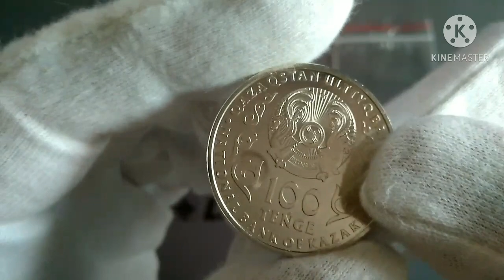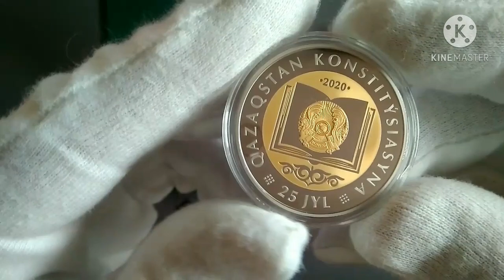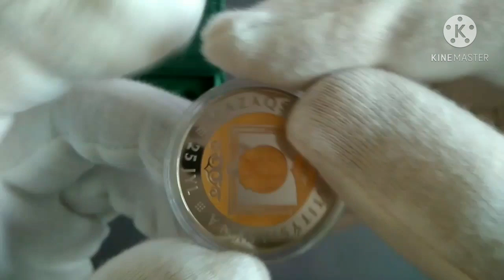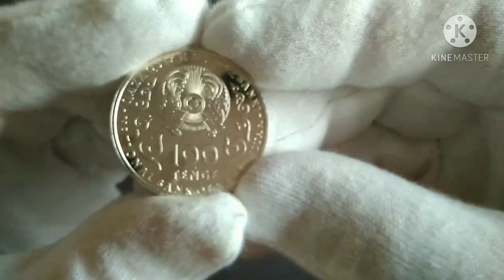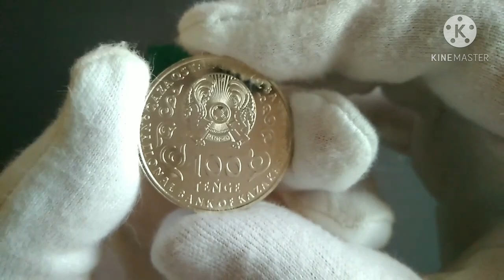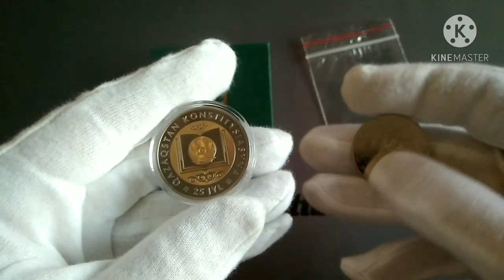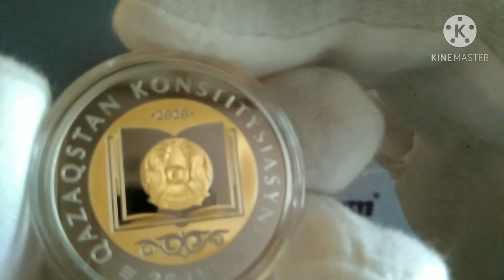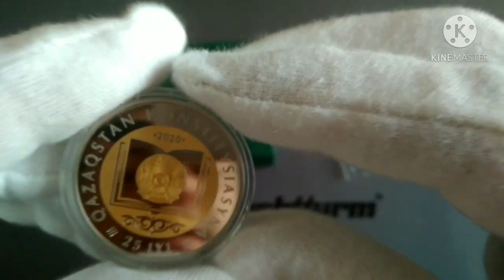Конституция Казахстана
Конституция Республики Казахстан — основной закон Казахстана. Действующая Конституция Республики Казахстан была принята на всенародном референдуме 30 августа 1995 года.